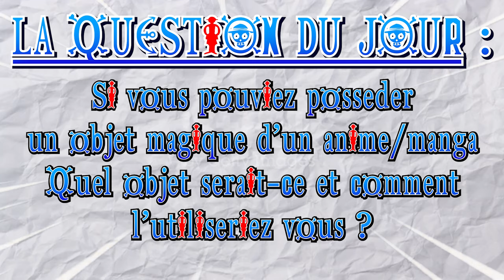Ep.3| BLOXFRUITS : La Chasse au YÉTI !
Découvrez comment j'explore BloxFruits en tant que débutant avec cette vidéo. Partagez mes premières expériences et partez à l'aventure avec Ryoma : Capitaine Pirate !
Que vous soyez un novice ou un joueur expérimenté, cette vidéo Pourrait vous interessé, soit pour passer un bon moment en Famille, soit pour vous moquer du fait que je sois débutant.
Visionnez cette vidéo dès maintenant pour améliorer votre expérience de jeu dès le départ !"

Roblox, bloxfruits fr,bloxfruit français, tutoriels, guides, comment bien démarrer sur Bloxfruits,